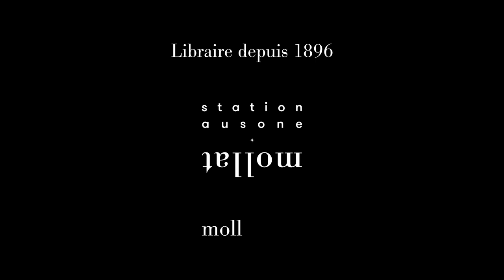Agnès Ledig - Se dévoiler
Dans le cadre du festival Lire en Poche 2021, rencontre avec Agnès Ledig sur le thème "Se dévoiler". Entretien avec Sylvie Hazebroucq.